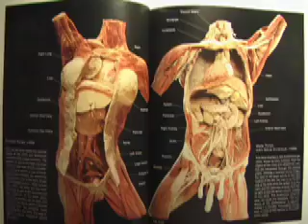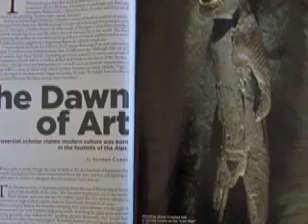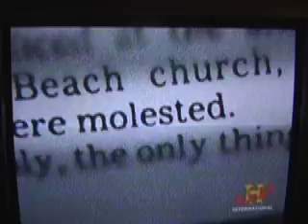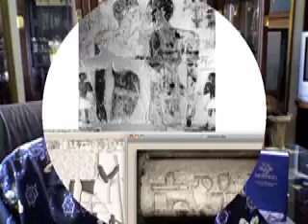Christian Psychopathy & Deviant Anachronisms - Sex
A short demonstrations of the roots of Christ-psychosis obsession with sex sin. The reason of Mormon proposition 8 & the reason Homosexuality & other normal sexual acts are viewed by retarded Christians as sin